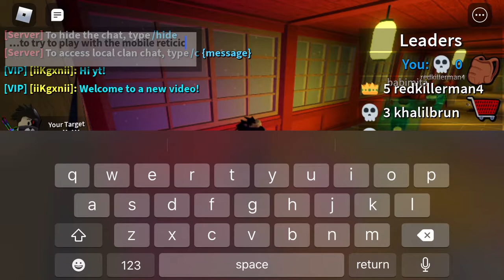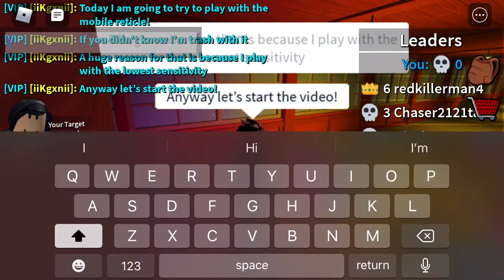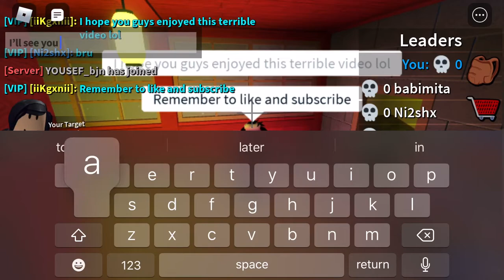Trying To Use Mobile Reticle On Assassin!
Huge shoutout to faze_buga37! Make sure to check him out!